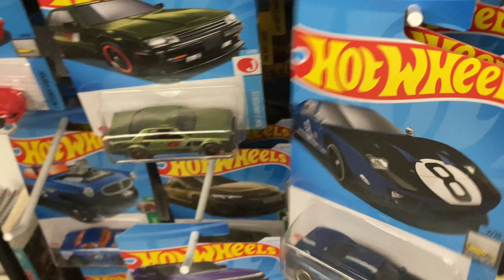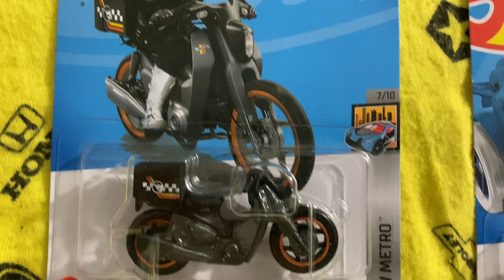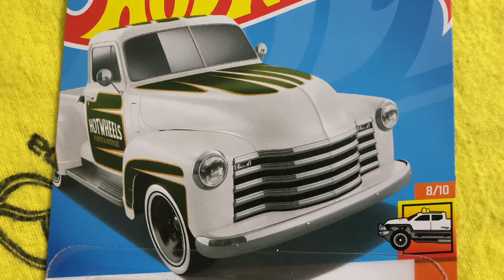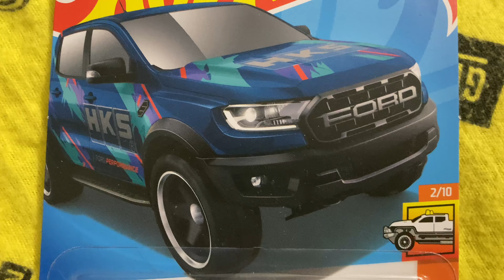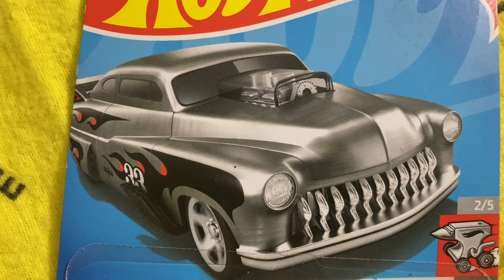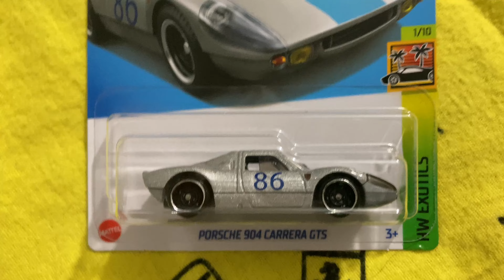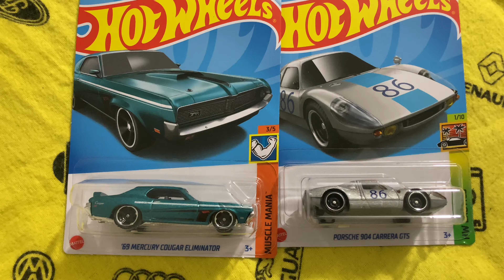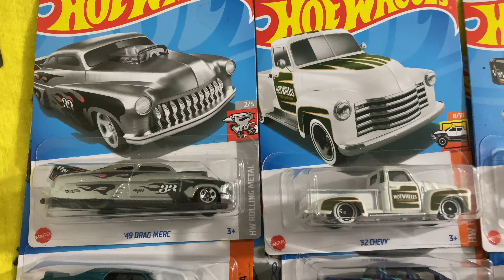Hot wheels pusieron dos torres llenas, Cajas nuevas y algo más | Mr STH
Nos fuimos rayados, colgaron piezas muy buena y mas, algo del lote M y G
Saludos al STH fan del canal que me enseñó su cacería